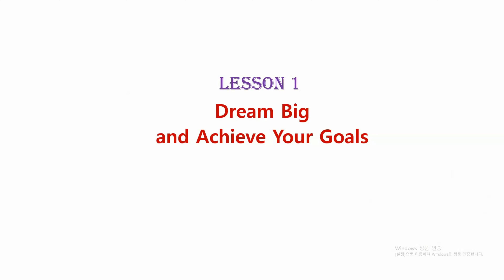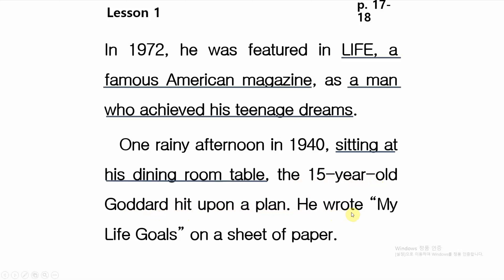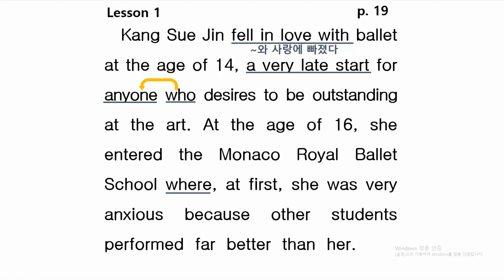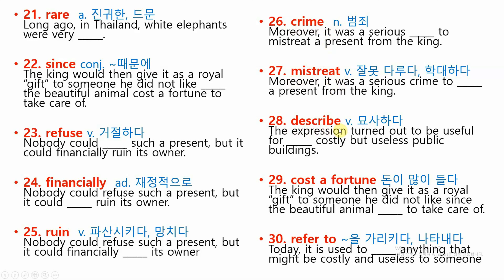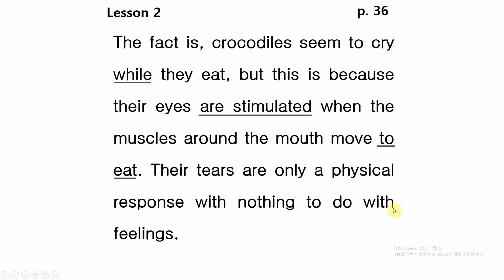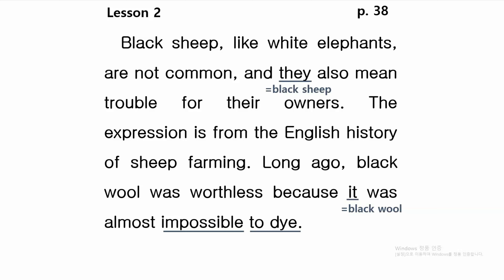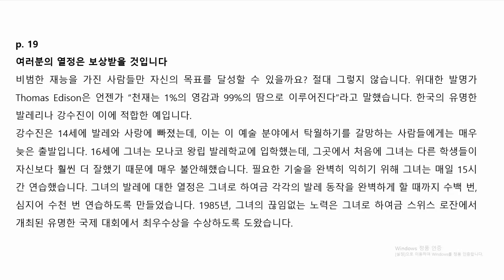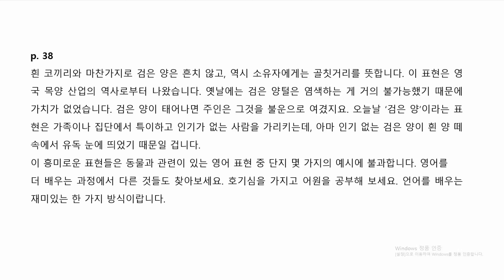고1 영어 YBM : 1강 & 2강 (단어+본문+해석)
1강 단어  0:16  본문 2:48
2강 단어 12:43  본문 14:55
해석  1강 25:04  2강 28:57
We hope this will help you study!!